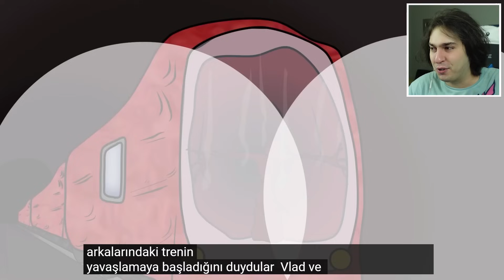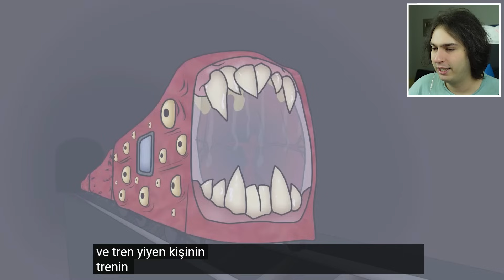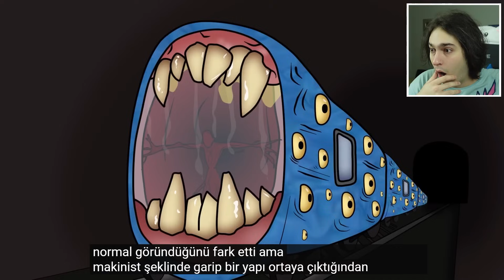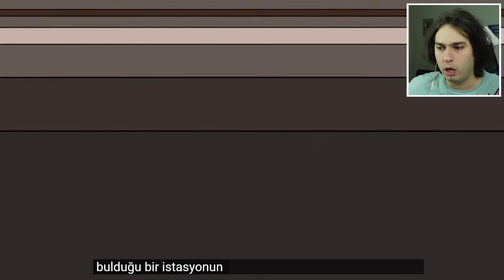TRAİN EATER vs TRAİN EATER (Tren Yiyen)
Kırmızı Train Eater vs Mavi Train Eater animation tren yiyen animasyon izledik.

by @ANIMATOR_us